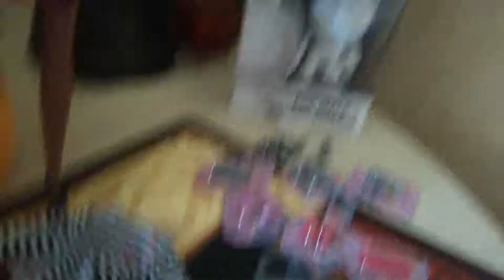Muñecas Sparkle Girlz dedicated to Kajun Toy Reviews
These dolls and fashions are found only at Walmart. For less than 5.00 for the dolls and less than 2.00 for the fashions